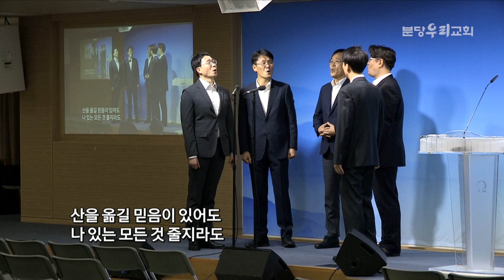사랑은 영원하리 | 찬양-김범상, 김진수, 윤동영, 이재경, 최수한 / 반주-우아미 | 분당우리교회 특송 | 2020-04-19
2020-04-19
분당우리교회 주일 특송
사랑은 영원하리
찬양 : 김범상, 김진수, 윤동영, 이재경, 최수한
반주 : 우아미

1) 유튜브에서 설교 중간에 나오는 영상 광고는 분당우리교회와는 아무 연관이 없으며
2) 따라서 주일설교는 설교와 찬양을 별도 클립으로 올려드리려고 합니다.
3) 설교부터 찬양까지 이어서 듣고 싶으시면 분당우리교회 방송 홈페이지 영상을 이용해주세요.